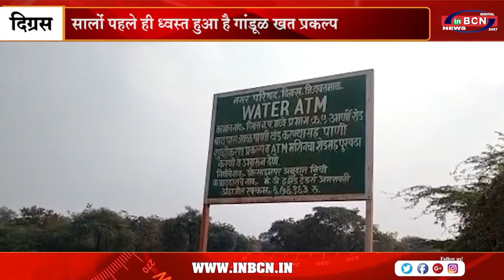विचित्र वस्तुओं का अजायब घर बना दिग्रस शहर | INBCN NEWS